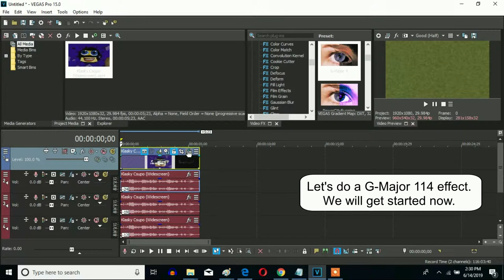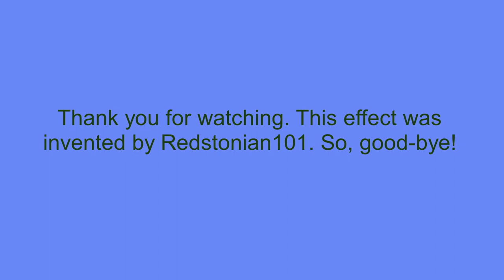How To Make G-Major 114 On Sony Vegas Pro